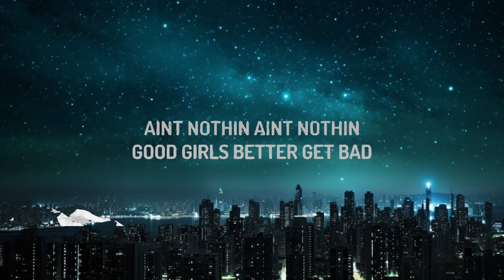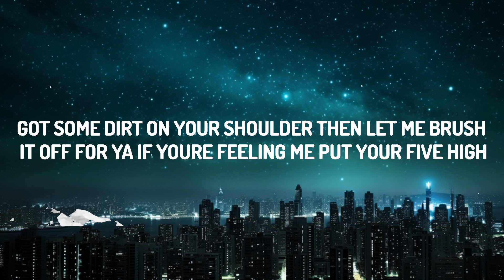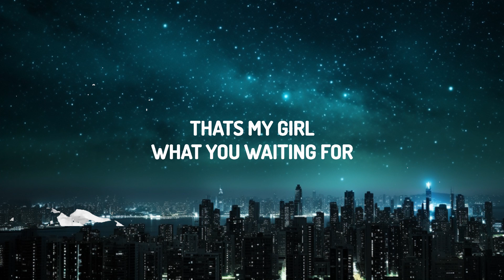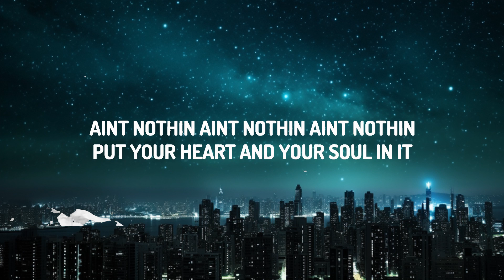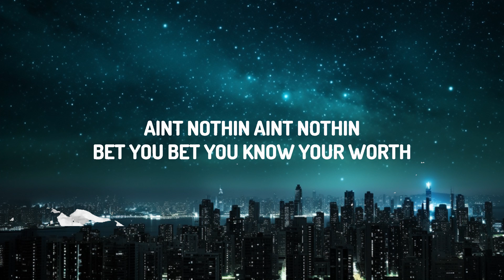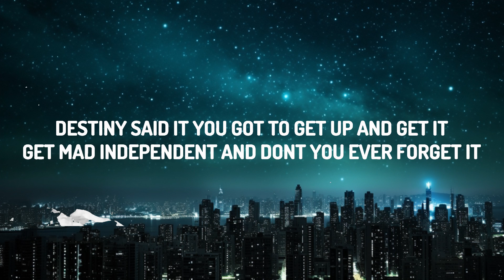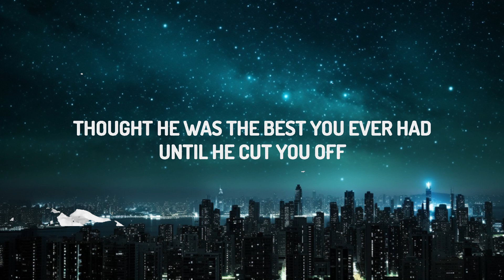Fifth Harmony - That's My Girl (Lyrics) | 30mins with Chilling music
♫ Fifth Harmony - That's My Girl

(Lyrics):
[Intro: Camila]

[Verse 1: Ally, Ally & Camila]
Yeah, who's been working so damn hard?
Achin' now from head to toe

[Refrain: Normani, All, Ally, Dinah]
Ain't nothin', ain't nothin' (Ooh, ah)
All my ladies 'round the world

[Chorus: Normani, Lauren]
Got some dirt on your shoulder, then let me brush it off for ya

[Post-Chorus: All, Camila]
That's my girl (Get up)

[Interlude: Camila]
That's my girl
Yeah

[Verse 2: Dinah, Dinah & Camila]
Nod if you been played by every boo
Just tryna show you off (Yeah)

Bet you, bet you know your worth

[Pre-Chorus: Lauren & Camila, Dinah]
You've been down before (Oh)
You've been hurt before (Oh)
[Chorus: Normani, Camila, Lauren]
Destiny said it, you got to get up and get it (Get up and get it)
Get mad independent and don't you ever forget it (Don't you ever forget it)
If you're feeling me, put your five high (If you're feeling me, put your five high)

[Post-Chorus: All, Camila, All]
What you wa—, what you wa—, what you waiting for? (For, for)
That's my girl (For, for; Woah)
That's my girl (For, for; That's my girl)
That's my girl (Girl)

(Don't ever give up, no, no, oh)

[Chorus: Dinah & Lauren, Camila, Ally, Dinah]
If you're feeling me, put your five high (High)
That's my gi